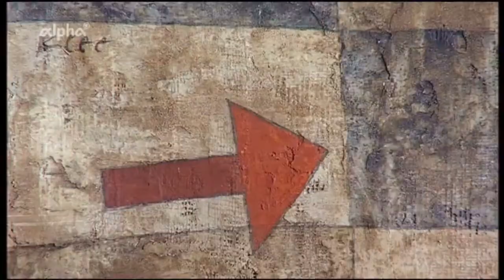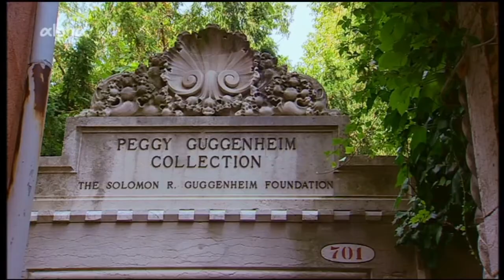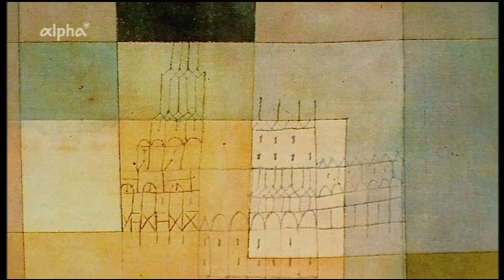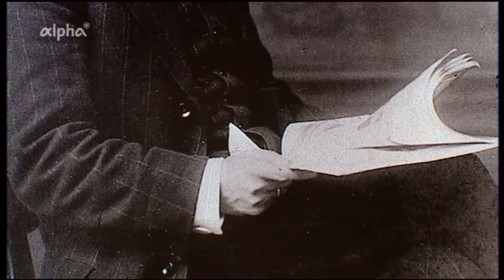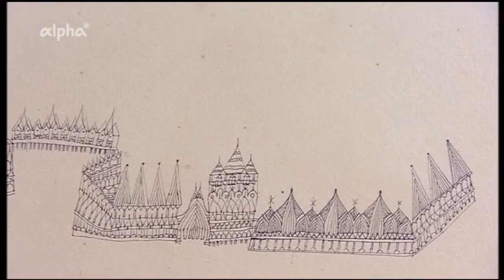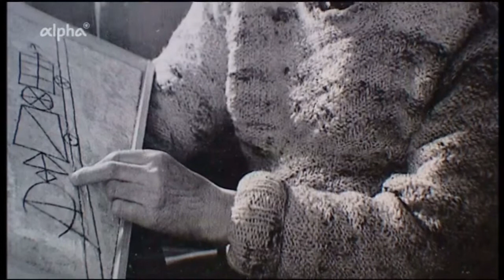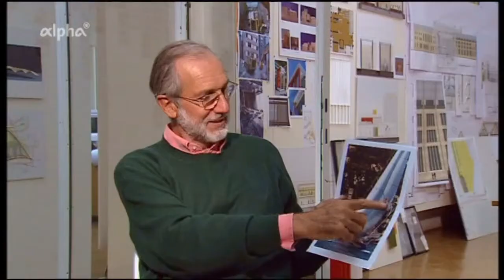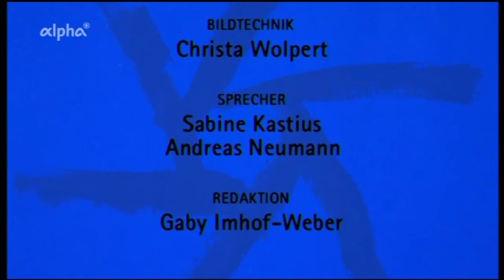Paul Klee - Die blaue Glut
Doku D 2003 von Birgitta Ashoff.
Reihe BR "Faszination Kunst" Zum 75. Todestag von Paul Klee.
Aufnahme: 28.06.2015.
(An einigen Stellen musste die Hintergrundmusik aus Urheberrechtsgründen gelöscht werden.)

Paul Klee (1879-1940), einer der bedeutendsten Künstler des 20. Jahrhunderts, ist Poet und Revolutionär - der erklärte Lieblingsmaler großer Musiker und Architekten. Mehrere bedeutende europäische Museen widmen ihm Ausstellungen, die sich vor allem mit dem erschütternden Spätwerk und seinem radikalen Zeitbezug auseinandersetzen. Die beiden schon zu Lebzeiten legendären Sammler Heinz Berggruen (Berlin) und Ernst Beyeler (Basel) besitzen die wertvollsten Bilder dieses Großen der klassischen Moderne - sie sind zudem in idealen Räumen ausgestellt.
In Bern, der Heimat des Malers, baut Stararchitekt Renzo Piano ein eigenes Paul Klee Museum mit dem Ziel, "das Sakrale und Profane zu verbinden und einen Ort der Ruhe und Stille zu schaffen, der gleichzeitig mit Leben gefüllt sein soll". Die große Schau des Spätwerks trägt den Titel "Tod und Feuer", eine programmatische Ankündigung. Die Dokumentation folgt den Spuren des heiteren Melancholikers und unbeirrbaren Pazifisten.